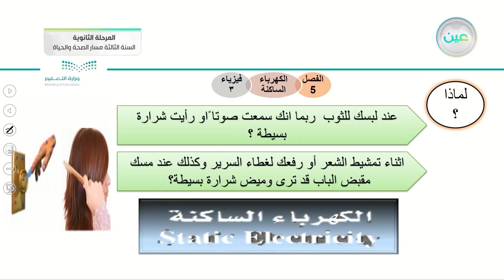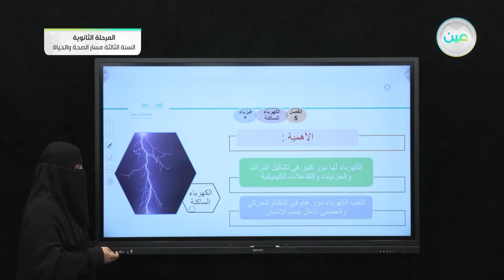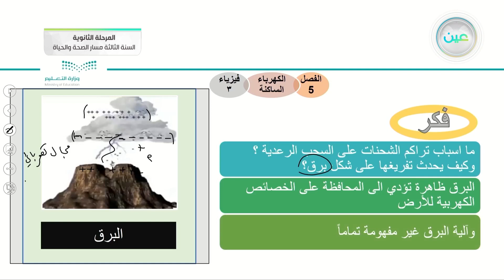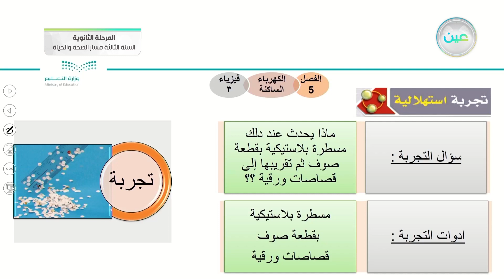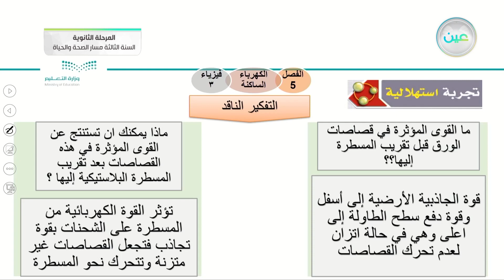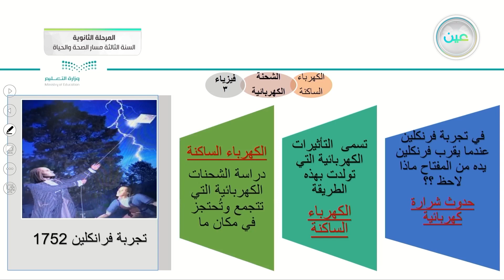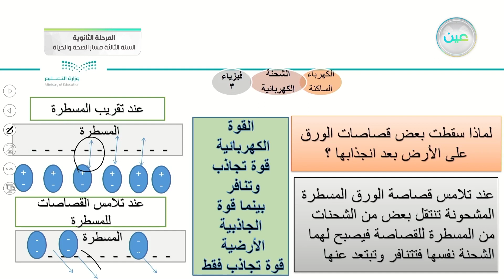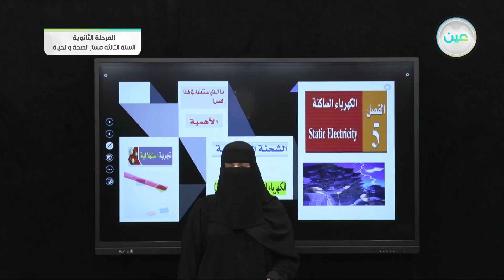مقدمة الفصل / تجربة استهلالية / الأجسام المشحونة - الفيزياء (3-2) - المرحلة الثانوية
الحصة الثالثة - الثلاثاء - الأسبوع الثاني - المرحلة الثانوية – السنة الثالثة مسار الصحة والحياة